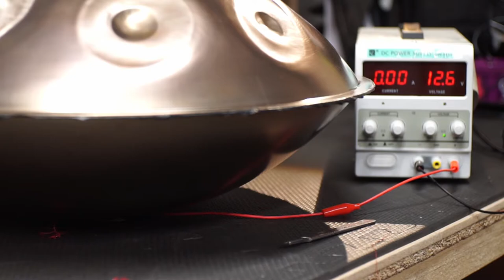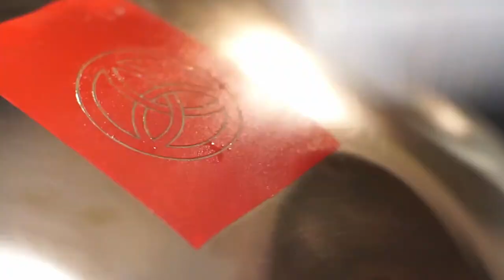Salt Water Etching on Stainless Steel Handpan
Here I show the process of electro-etching onto a Stainless Steel Handpan.